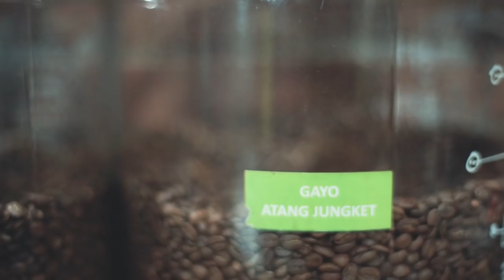Kopi Bikin Asam Lambung Naik?! Ternyata HOAX !! Pengusaha Kopi Ini Buka Rahasia!. Eps 113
Memiliki omset milyaran, pakar kopi yang juga penyuplai bahan baku kopi ke hampir semua coffee shop di Jakarta ini Pernah Jualan Koran! Ia juga bercerita bagaimana sepeda begitu berarti bagi hidup-nya.

Terima kasih Kepada Kopi Bike Menjangan dan juga para GASJONGARISKERAS subscriber GASJON yang telah mendukung konten ini dengan ikut meramaikan gowes bareng masuk-masuk gang! seuatu pengalaman yang sangat membahagiakan!

Sampai jumpa kesempatan lainnya ya!
GASJON !